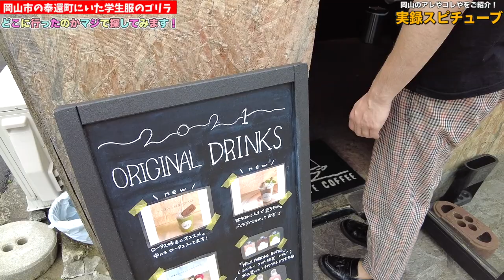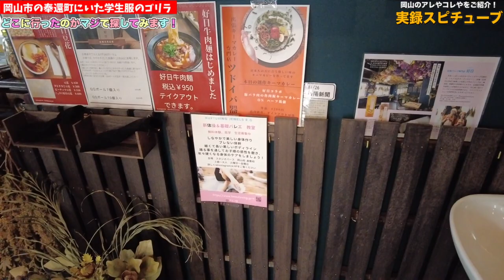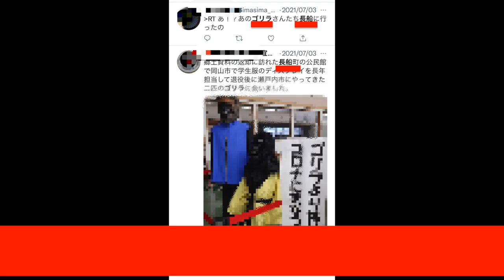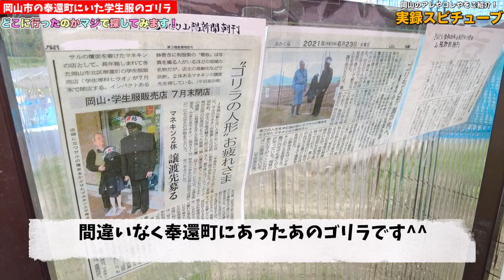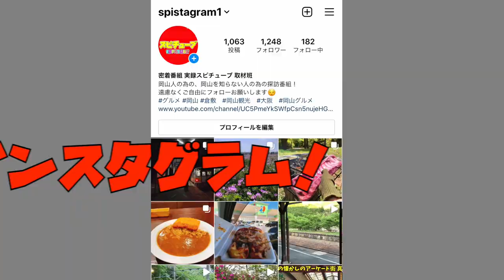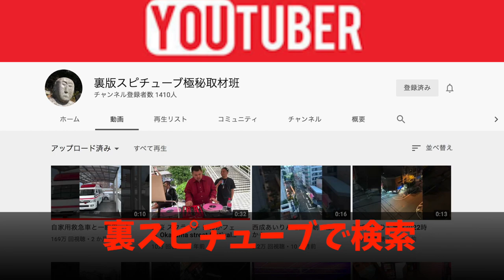ナニコレ珍百景 岡山の学生服を着たゴリラが行方不明！大事件！？